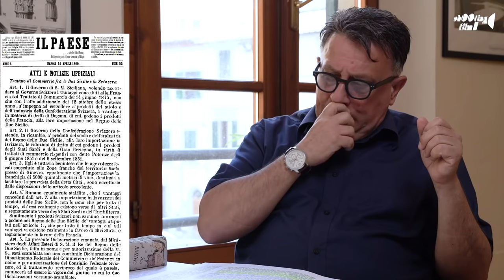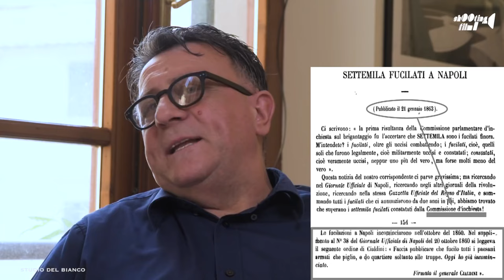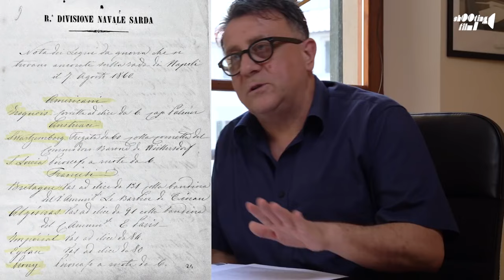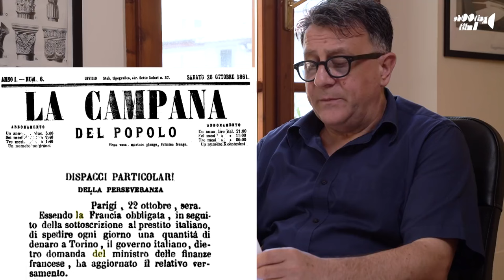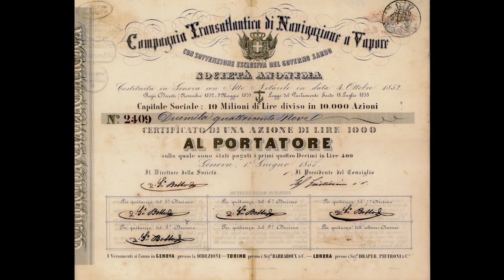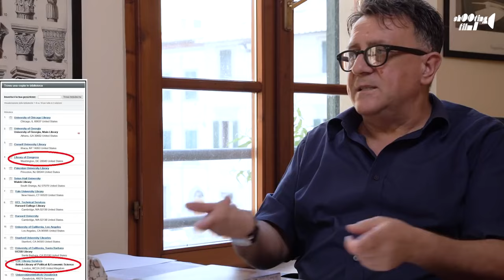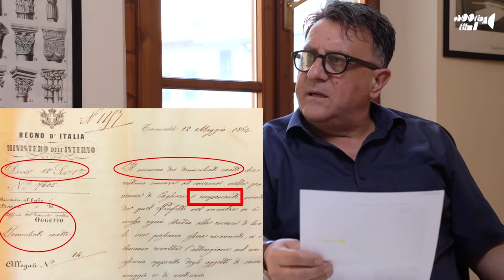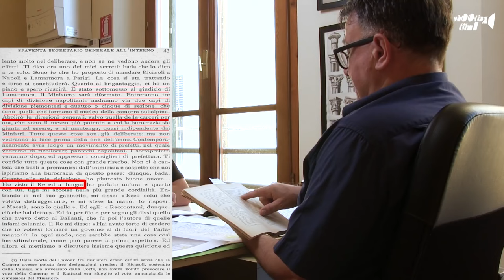Deportati del Risorgimento. Intervista a Loreto Giovannone.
Intervista di Paolo Alberto Del Bianco.